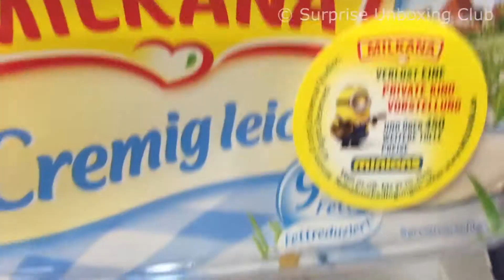Minions Milkana Cheese Spread Edition - Minion Raffle Sweepstake Competition Lucky Draw Winning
Minions Milkana Cheese Spread Edition - Raffle with the Minions.
Cheese Spread supported by Minions Bob, Stuart and Kevin with three stickers on it to participate on a sweepstake.